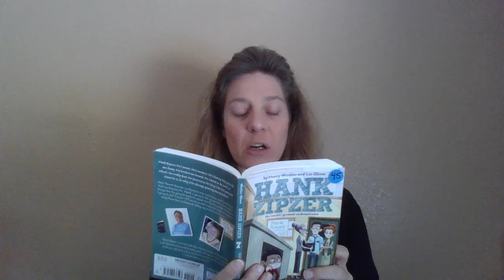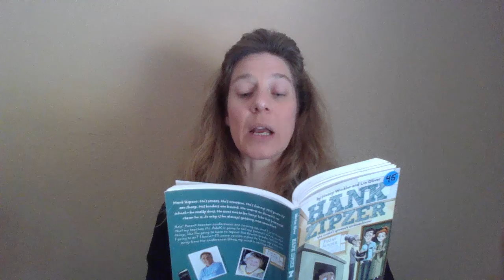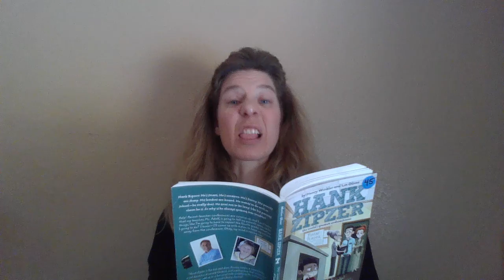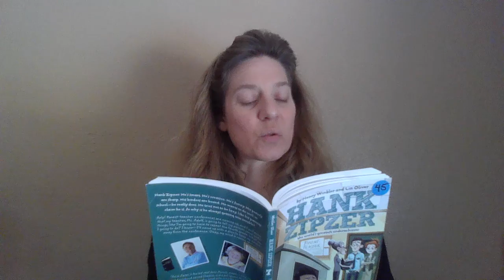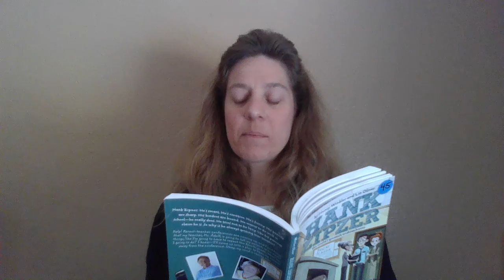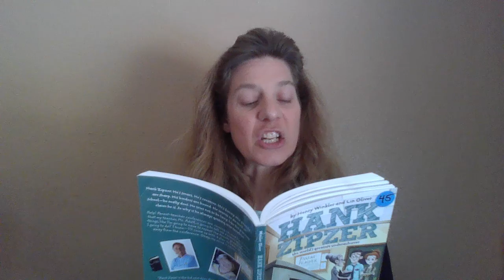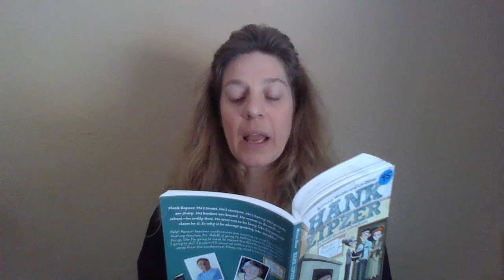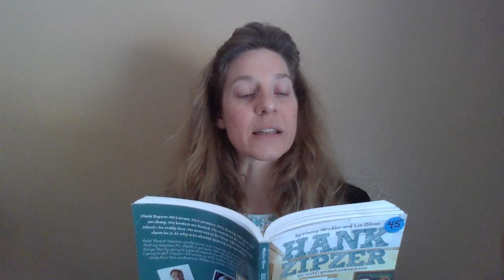Hank Zipzer Ch. 11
Hank Zipzer Ch. 12